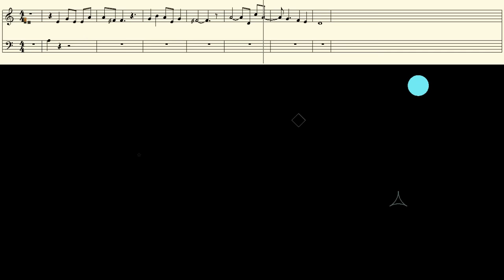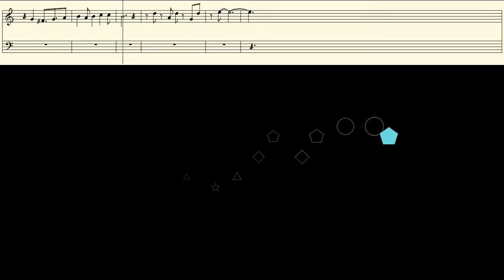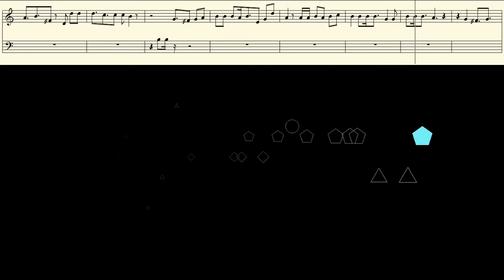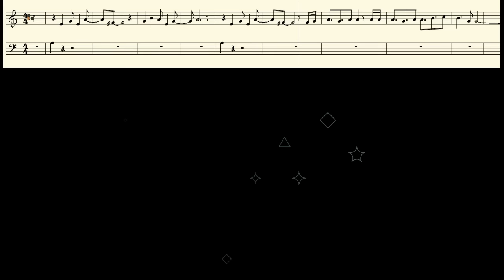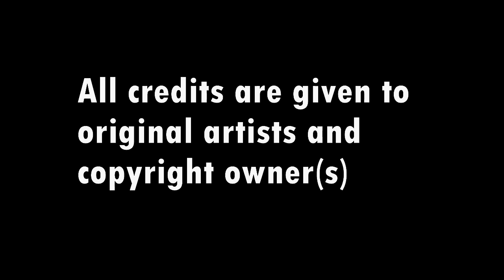[FULL] Owari no Seraph S2 ED - Orarion - Nagi Yanagi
This is the FULL Version of Owari no Seraph Season 2 ED: Orarion (Sung by Nagi Yanagi), and with my progressive rock drum remix. Enjoy!!!

Anime: Owari no Seraph Season 2/ Seraph of the End Season 2/ 終わりのセラフ 第2クール 名古屋決戦編/ Owari no Seraph: Nagoya Kessen-hen/ Seraph of the End: Battle in Nagoya/ 終結的熾天使 第2期 名古屋決戰編
Song: Orarion/ オラリオン
Artists: やなぎ なぎ/ Yanagi Nagi/ 柳柳
Additional acoustic & IPad drum track created, played, composed, arranged by: Iori Takanashi

As I have to prepare my exam, I don't have so much time re-arrange the drum part. Most of the grooves and fills are just improvised and I combined the ipad drum part on its first chorus onto the final chorus so as to save the time. The beginning IPad drum fill is EXACTLY and followed by the final acoustic drum fill. Enjoy it!

Kit set-up:

Drum set-up: Tama Starclassic Bubinga

20”x18” Bass drum
16”x14" Floor tom
14”x12” Floor tom
10”x9” Rack tom
12”x10” Rack tom
6”x13.5” Octoban
6”x15.5” Octoban

Snare set-up:

14"x5.5” Tama Mike Portnoy Signature Snare Drum "Melody Master" - Bubinga Shell

Cymbal set-up:

13" Sabian HH Fusion Hi Hat
10" Zildjian ZHT Mini Hi Hat
9" Sabian Stage Ice bell
7" Sabian Vault Radia Cup Chime
6” Zildjian A custom Splash
8” Zildjian A Splash
20” Sabian HHX Evolution Ozone Crash
18" Paiste Giant Beat Thin Crash
16" Sabian AA El Sabor Crash Cymbal
16" Paiste Twenty Series Thin Crash Cymbal
10" Sabian HH Medium Max Stax
18" Zildjian FX Oriental China Trash Cymbal
20" Sabian AA Rock Ride Cymbal

Percussion set up:

LP Mountable Cyclops Tambourine - LP175

Other gears:

Tama hardware and iron-cobra pedals, Promark sticks (Mike Portnoy signature model)

Tools and software used:

Midi maker: Cubase LE AI Elements 7
Vocal Midi transcription: MAM Player
Acoustic drum track recording, editing and mixing: ProTools HD 10
Audio mixing: Cubase LE AI Elements 7
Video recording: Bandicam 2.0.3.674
Video Editing: VSDC Free Video Editor

IPad Drum App: Drum XD
Ipad Drum recording: Garage Band

Acoustic drum track is separately recorded and produced in my original studio and temporary studio.

I highly appreciate the amazing support from all you guys.

Download list:

1. Original audio track
Send private message to me and I will send it to you!

2. Original Drum MIX

3. Isolated Drum track
(Will come soon!!)

4. IPad Drum Track (TV-Size) [NEW!!!]

5. Vocal MIDI Transcription